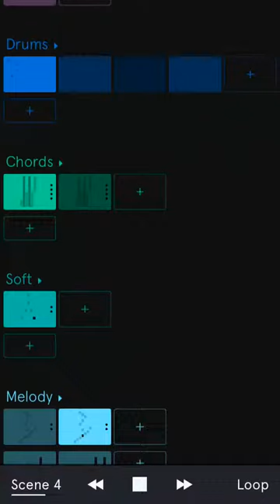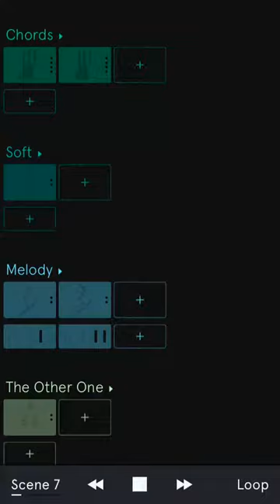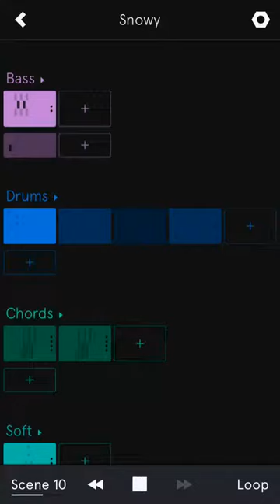ZeneB - Snowy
I hope this is better than my other songs :)